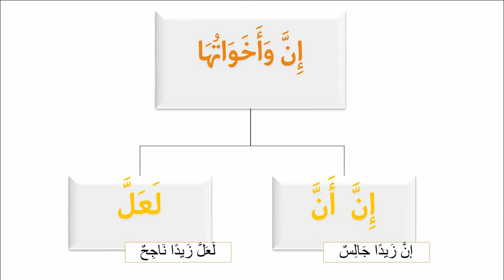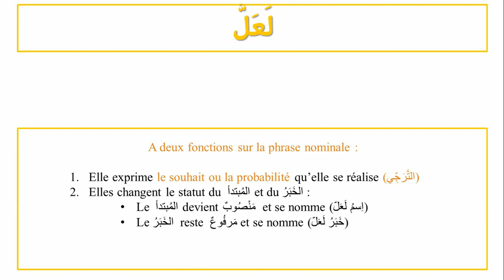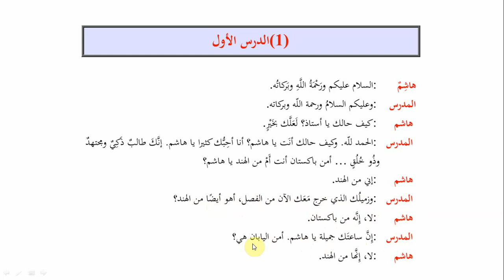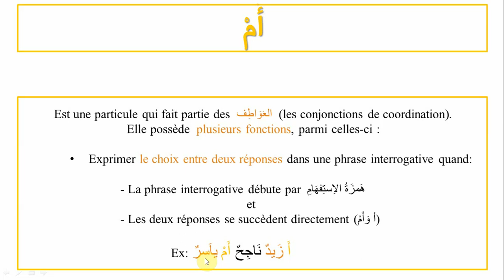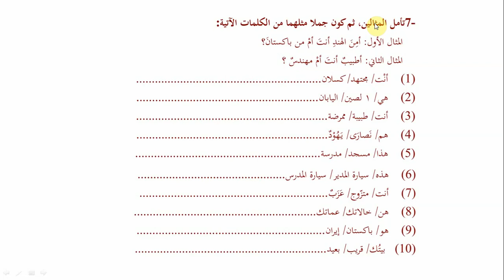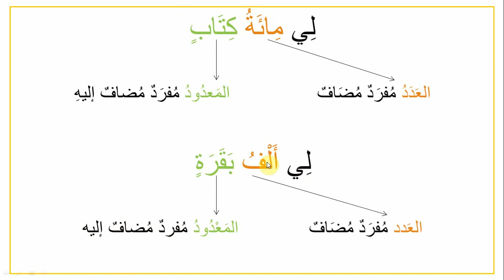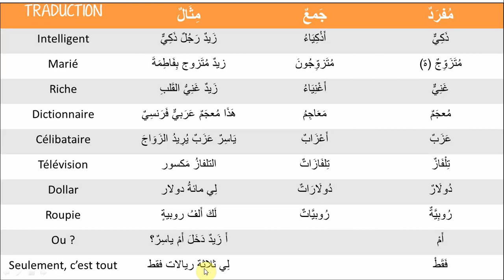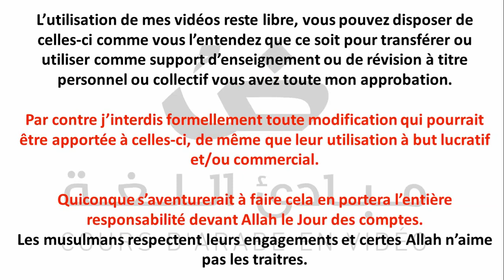Tome 2 de Médine - Leçon 01b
Livre de Médine simplifié pour les débutants